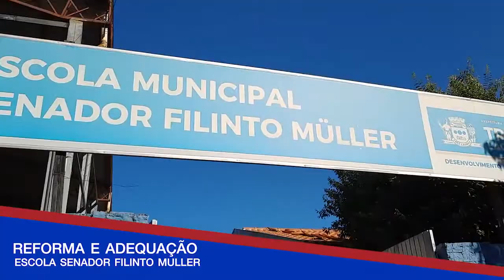Grande reforma na Escola Municipal Filinto Müller